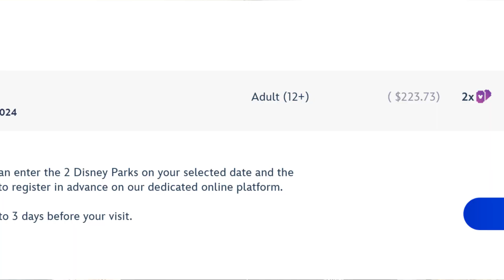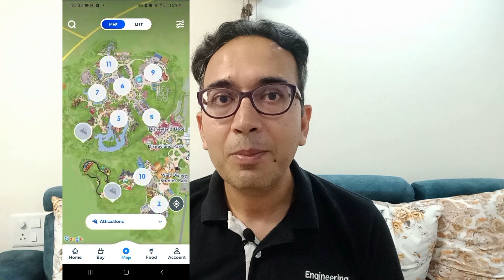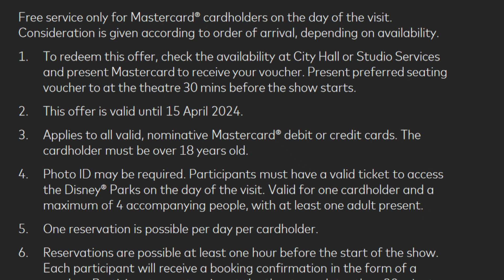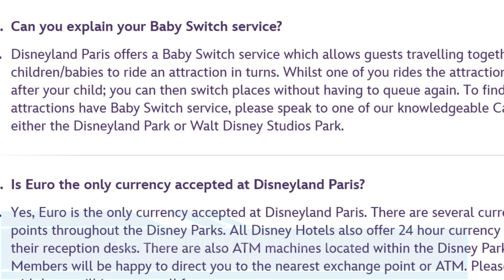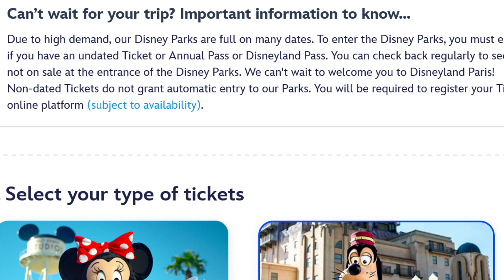22 mistakes to avoid in Disneyland 2024 | Exclusive Disneyland Mistakes No One Will Tell You About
Planning a trip to Disneyland? Make sure to avoid these 22 common mistakes to have the best experience possible! Included are 10 My Specials which are exclusive mistakes no one will tell you about!

From ticket purchasing to ride strategy to dining, we'll cover all the do's and don't for your visit to the magical world of Disneyland. This video is a must-watch for anyone planning a trip to the happiest place on earth!

Don't make these mistakes and maximize your fun at the happiest place on earth!

Chapters (* means they are My Special)-
00:00 - Intro
00:45 - Mistake 1* - Rides
01:27 - Mistake 2* - Tickets
02:02 - Mistake 3* - Tickets Purchase
02:58 - Mistake 4 - App
03:33 - Mistake 5 - Preparation
04:20 - Mistake 6* - Mastercard
05:25 - Mistake 7 - Internet
06:00 - Mistake 8 - Powerbank
06:26 - Mistake 9 - Weather
07:26 - Mistake 10* - Footwear
08:07 - Mistake 11* - Waiting in Long Queue
09:47 - Mistake 12 - Solo
10:40 - Mistake 13* - Rides With Kids
12:05 - Mistake 14 - Walking Kids
12:46 - Mistake 15 - Water
13:01 - Mistake 16* - Making Dinner Reservation
14:29 - Mistake 17 - Food
15:08 - Mistake 18* - Money
15:47 - Mistake 19 - Shopping
17:15 - Mistake 20 - Hopping
17:40 - Mistake 21 - Holidays
17:58 - Mistake 22* - Registration

22 mistakes to avoid in Disneyland Paris